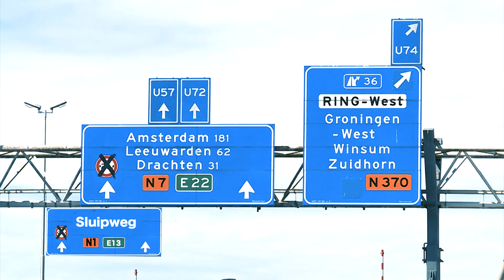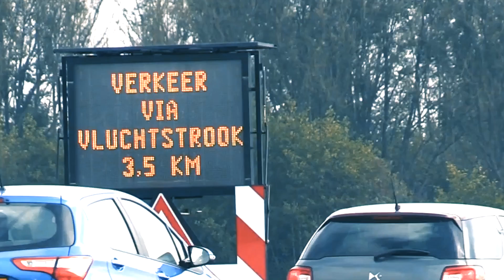Chaos ien de stad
Tekst: AnneJan van Aperloo / Jan Peter Smit
Muziek en productie: Annejan van Aperloo
Solo gitaar: Dirk Postma